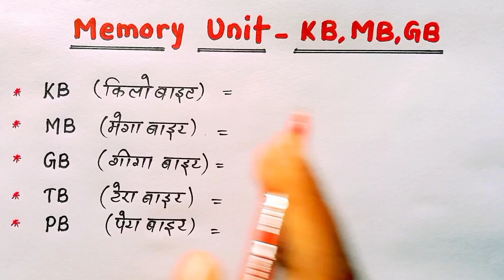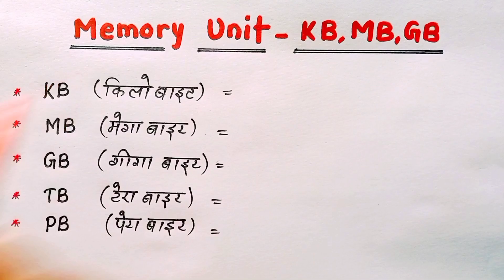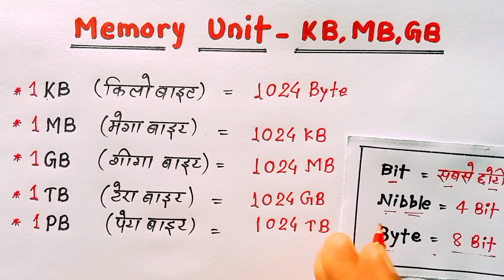Memory Units :- MB, GB, KB...full form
About video:-
इस video में बताया गया है, storage unit (memory units) के बारे में.

MB KB GB TB PB

storage unit
memory units in computer
storage unit in mobile phone

megabyte
gigabytes
kilobyte
terabytes
petabyte